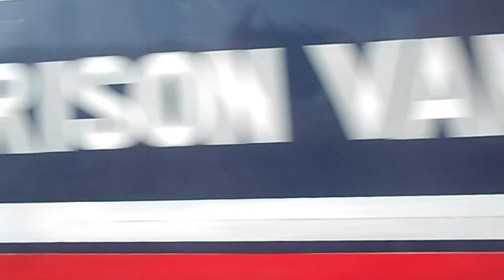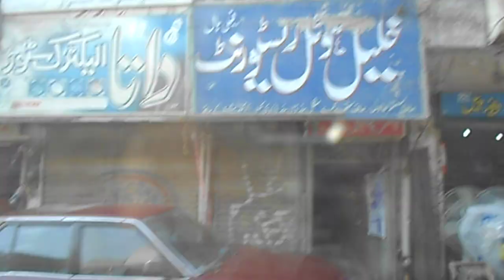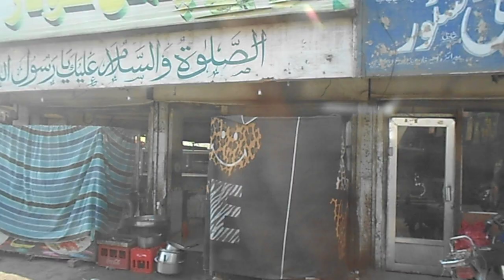Muzaffargarh, Punjab, Pakistan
Muzaffargarh is a city located in the punjabi province of pakistan . It is situated on the bank of the Chenab River and is the capital of the eponymous district. The city has a population of approximately 209,604 people and is known for its fertile land, which is ideal for agriculture. Muzaffargarh has a rich history, dating back to the Indus Valley Civilization and has been ruled by various empires, including the Umayyad Arabs, the Delhi Sultanate, and the Mughal Empire. The city has a diverse climate with very hot summers and mild winters, and it is prone to dust storms and flooding during the monsoon season. Muzaffargarh has a significant cultural heritage, with several historical sites and dargahs of Sufi saints. The city is also home to several educational institutions and has a strong private education system[1][2][3].